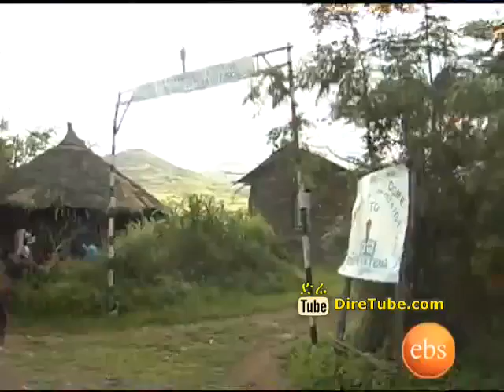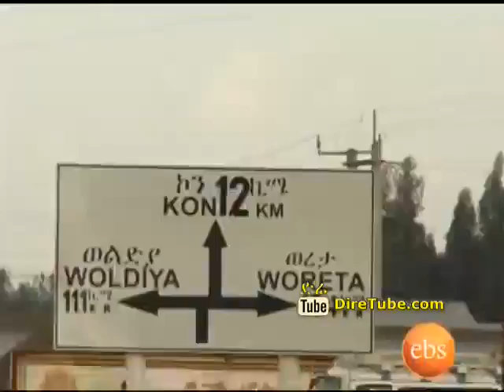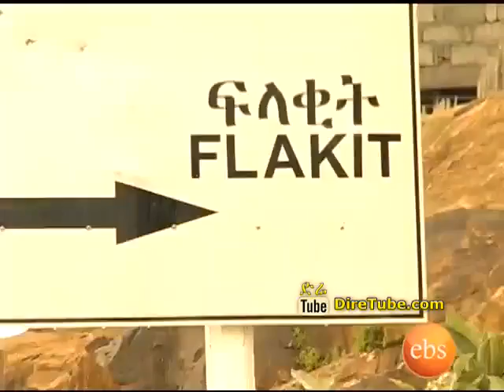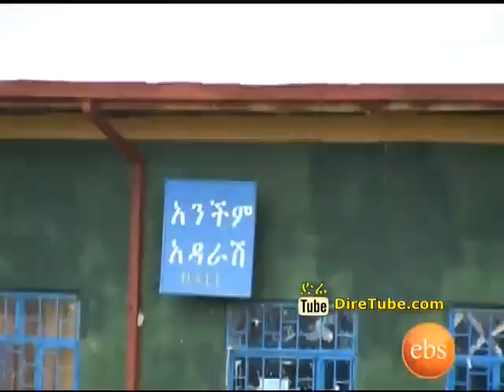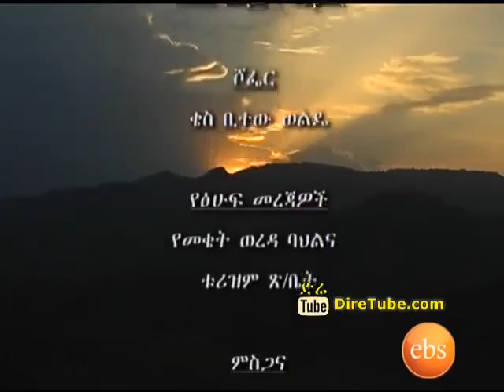Discover Ethiopia - A Visit to Lasta and Its Surroundings